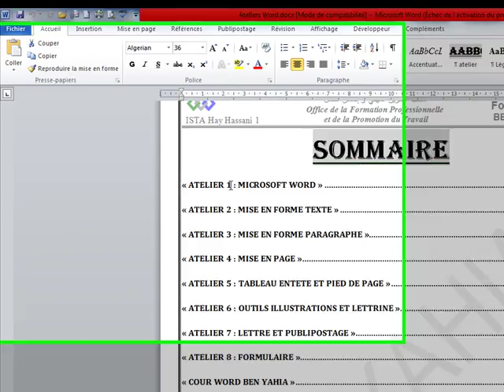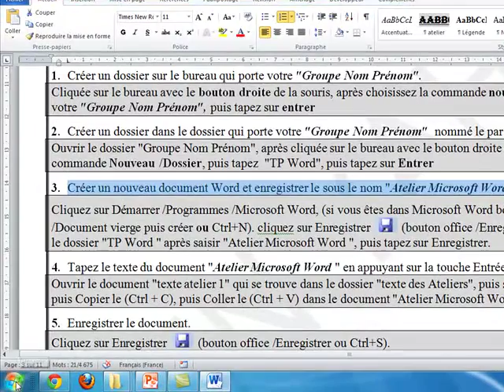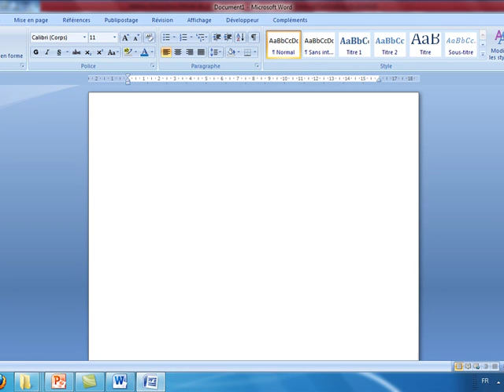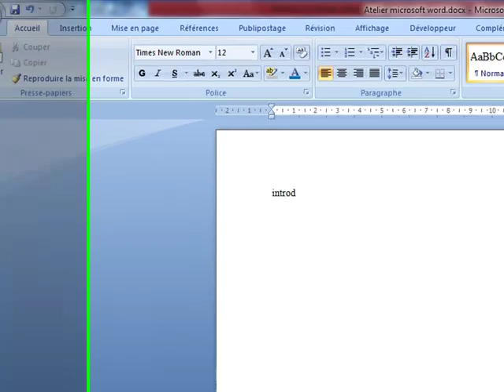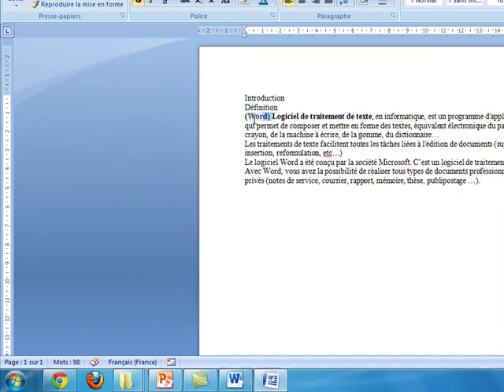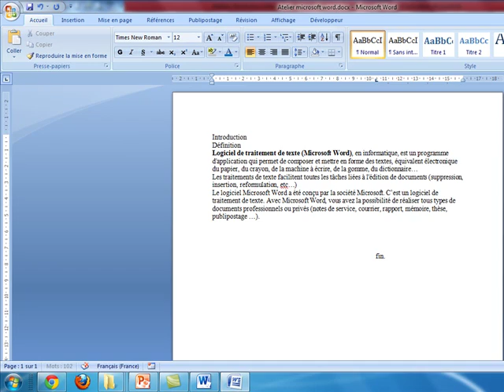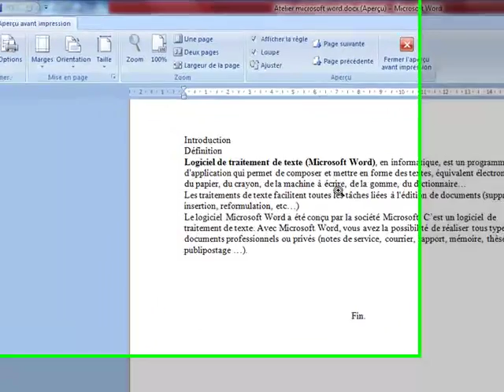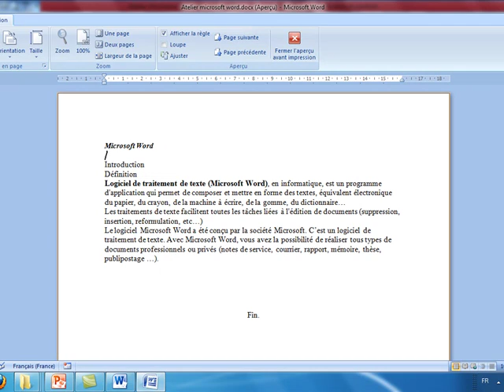Atelier 1 Microsoft Word